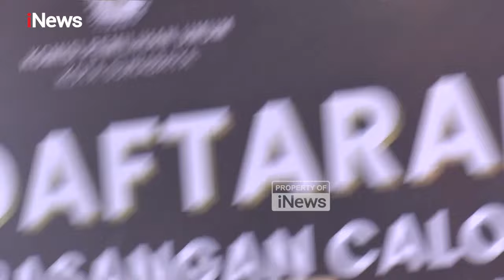Eri Cahyadi-Armuji Daftar ke KPU Surabaya, Diprediksi bakal Lawan Kotak Kosong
Petahana Eri Cahyadi dan Armuji resmi mendaftarkan diri sebagai bakal calon Wali Kota dan Wakil Wali Kota Surabaya di KPU Kota Surabaya, Jawa Timur, Rabu (28/8/2024).

Eri Cahyadi dan Armuji tiba di kantor KPU dengan menggunakan becak serta diiringi ribuan pendukung. Sesampainya di kantor KPU, mereka harus berdesakan dengan para relawan dan pendukung yang juga ingin masuk ke dalam gedung untuk memberikan dukungan.

Dalam kesempatan tersebut, Eri Cahyadi menegaskan bahwa dirinya telah diusung oleh 18 partai politik, baik dari parlemen maupun non-parlemen. Eri berharap bahwa Pilkada ini dapat berjalan dengan baik dan damai, serta bersama-sama membangun Kota Surabaya jika terpilih kembali.

Ketua KPU Surabaya, Suprayitno, mengonfirmasi bahwa masa pendaftaran tetap akan dibuka sesuai tahapan hingga esok hari. Dengan dukungan dari 18 partai politik, pasangan Eri-Armuji diprediksi akan menghadapi Pilkada melawan kotak kosong.